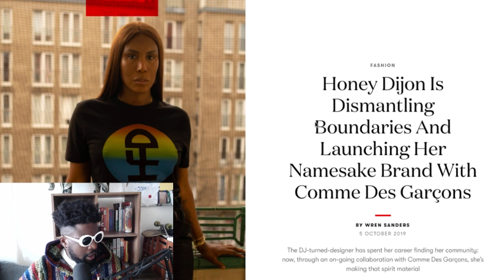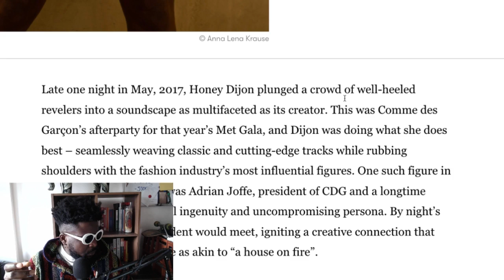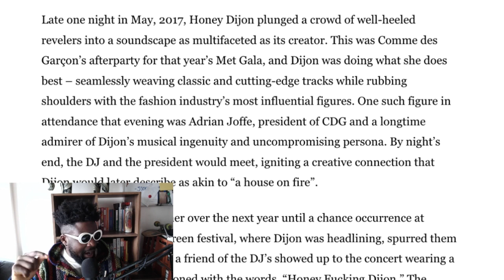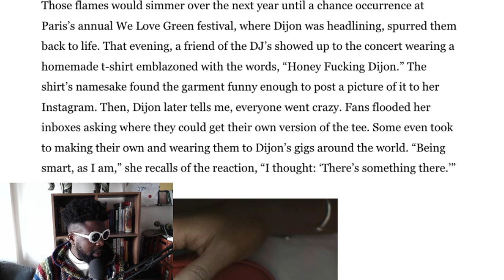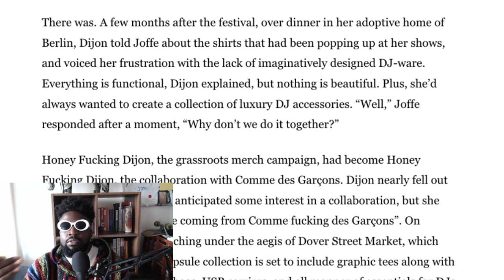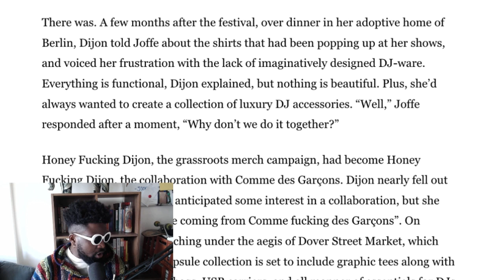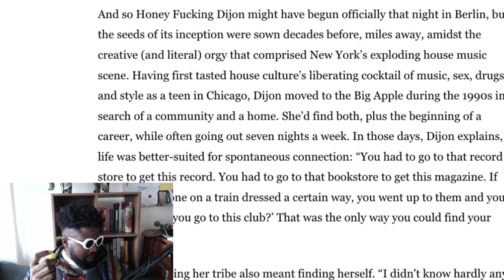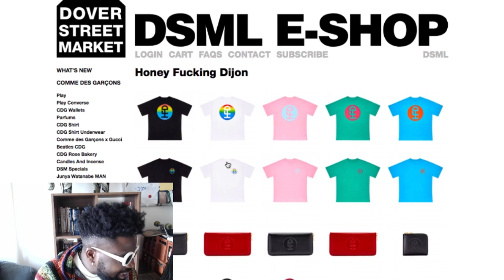Honey Dijon launches luxury merch collection w/ Dover Street Market